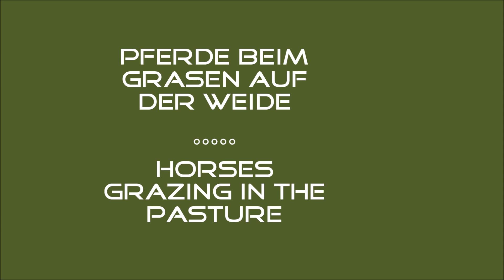Pferde grasend auf der Weide - Horses grazing in the pasture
Ein schöner Anblick, den Pferden zuzuschauen, wie sie friedlich grasten.

Photographie von Maria Huber
Hintergrund Musik aus der You Tube Audio Bibliothek